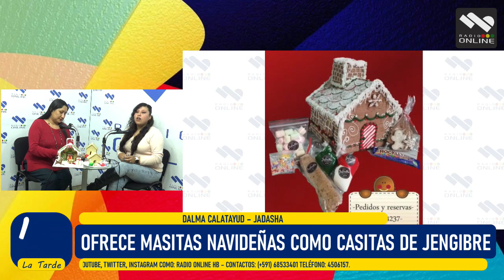casas de dalma